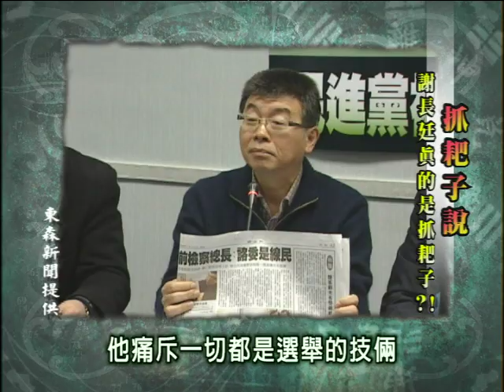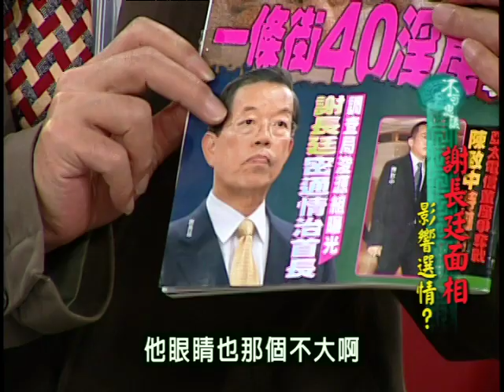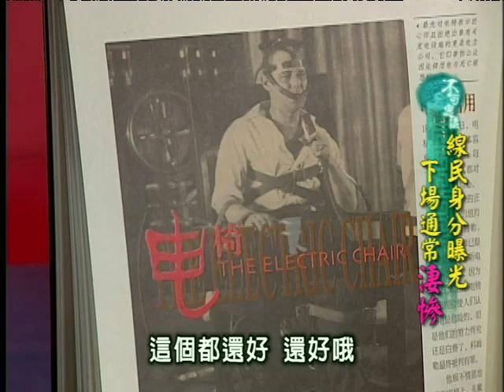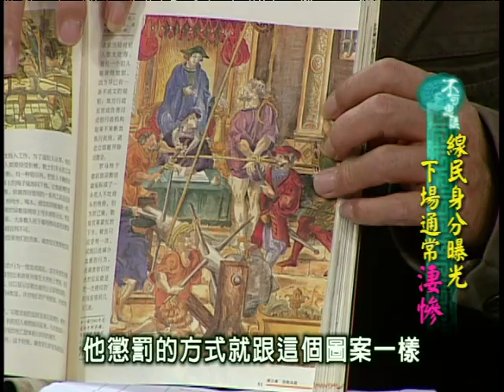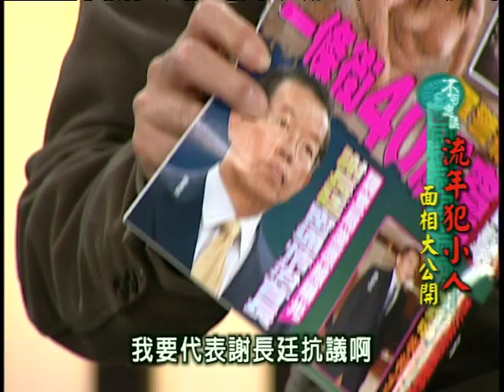不可思議的世界 - 16-36線民身分曝光 下場超悽慘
李天鐸 陳高超 蔡上機 張友驊 王瑞德